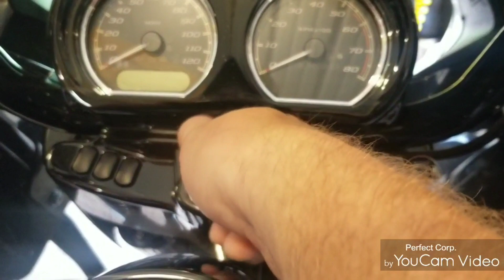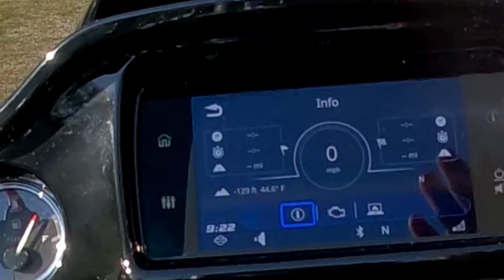Riding with SCRC365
Is a Free, Family Oriented Motorcycle Riding Club that uses the Web to communicate and focuses on the Enjoyment and Fellowship of Riding Motorcycles while doing so Safely. The Southern Cruisers is not an Internet club for Motorcycle Enthusiasts.

Went to The Iron Horse  to eat Lunch
 5700 GA Highway 354
Pine Mountain, GA 31822